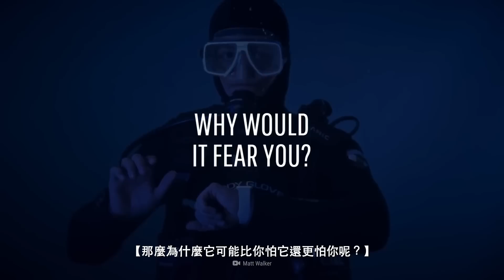如果神河龍還活著【中文字幕】｜大膽科學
如果神河龍現在依然存在，它會生活在哪裡？
為什麼你有可能被亂石擠壓而死？
為什麼它可能比你怕它還更怕你呢？